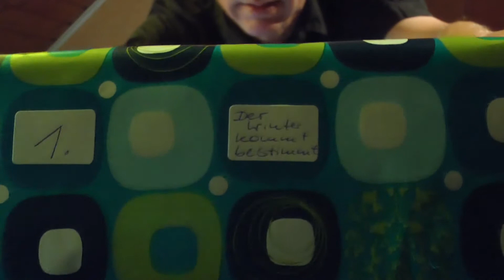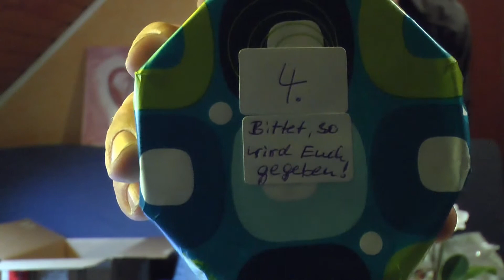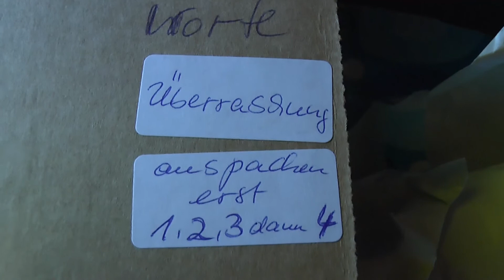Eine Überraschung a surprise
Die Überraschung ist Dir gelungen!